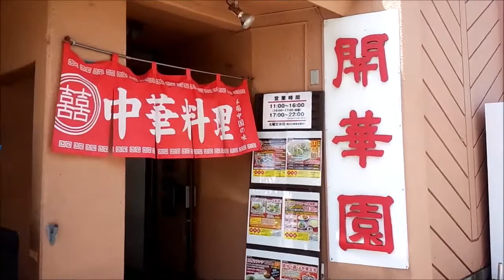宇部市神原町にある 中華料理 開華園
宇部市神原町にある　開華園です。
ここではそれぞれ注文！